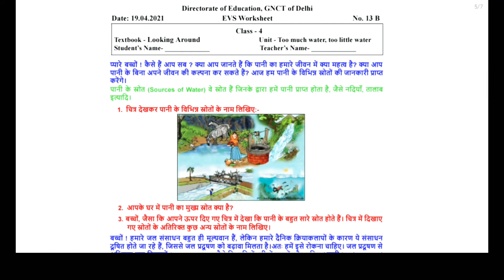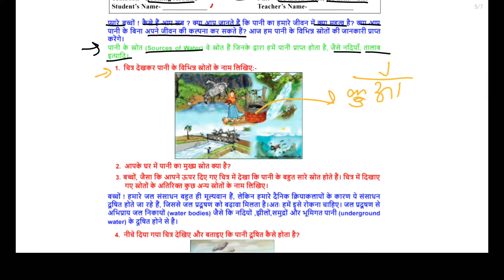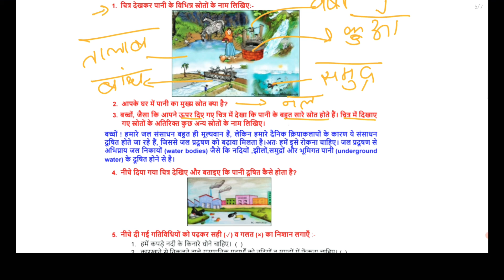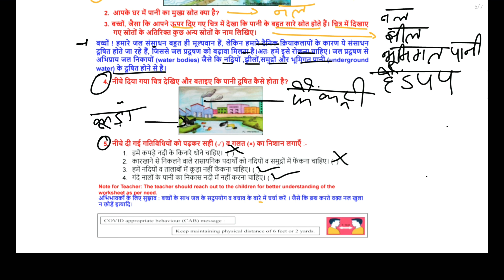Doe worksheet Number 13|| class 4 || Subject EVS || date 19.04.2021